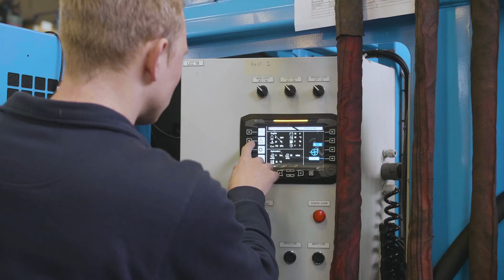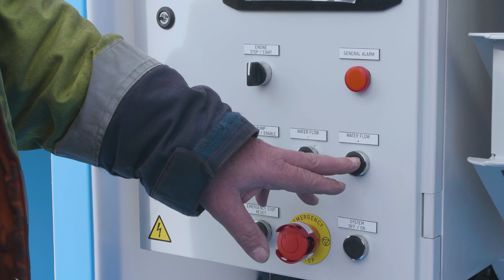Mobiel waterpompsysteem voor overstromingen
Onlangs heeft Hydrauvision een mobiel pompsysteem opgeleverd. Dit systeem is op klantspecificatie gebouwd en zal in Turkije worden ingezet bij eventuele overstromingen. De totale scope bestaat uit 3 hoge capaciteit haakarm units en 6 medium capaciteit units op een trailer.